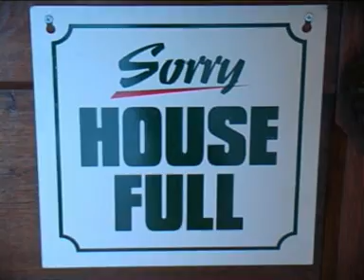Gorleston Pavilion summer show music hall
Nigel boy Syer, sea side show Gorleston pavilion , Norfolk olly day